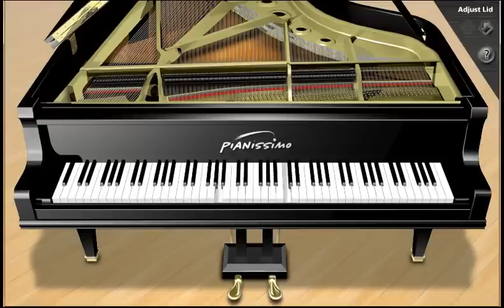Minuet in G Major, BWV Anh. 114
Minuet in G Major
Christian Petzold